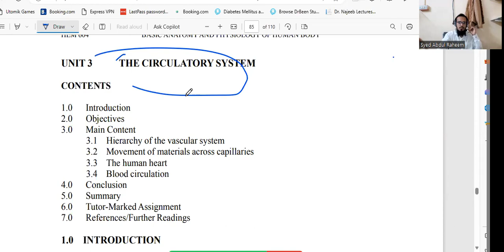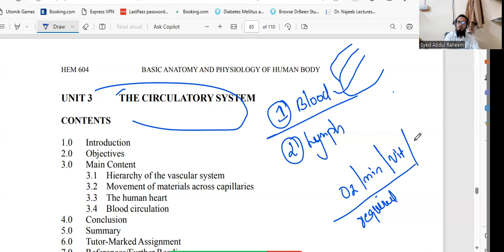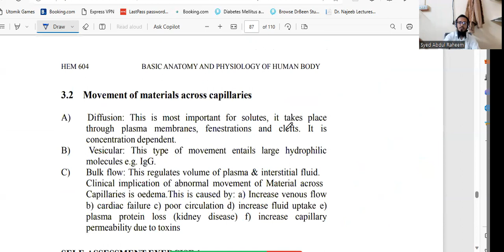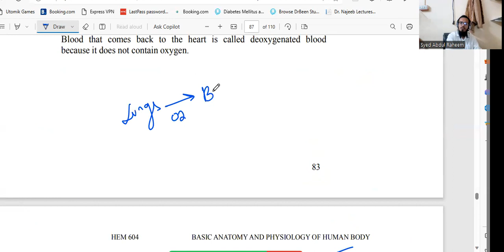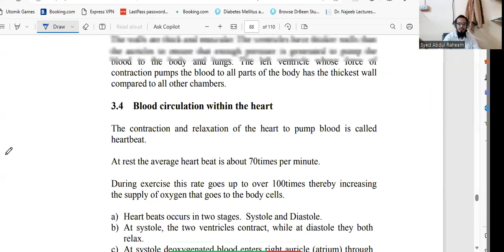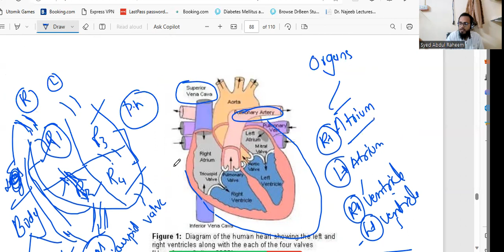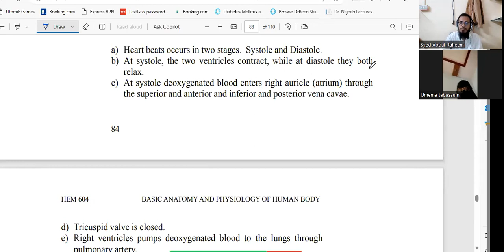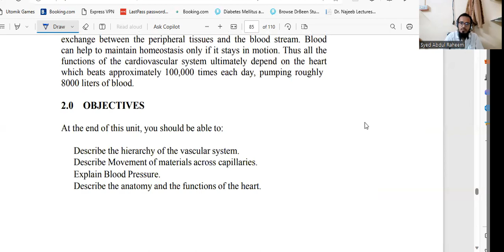ACCU P 13 CIRCULATORY SYSTEM P1